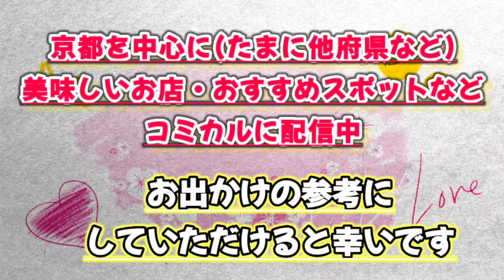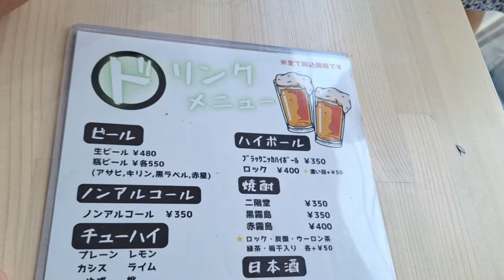京都【女ひとり飲み】京都の美人ママが手がける立ち飲み屋!! 旨い手料理と酒!!みうみう京都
立ち呑み居酒屋ろく